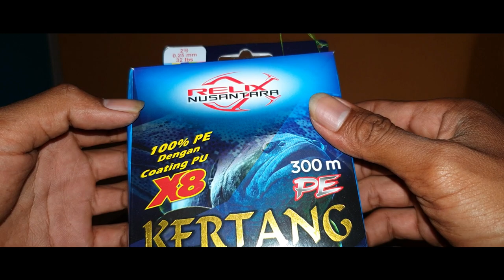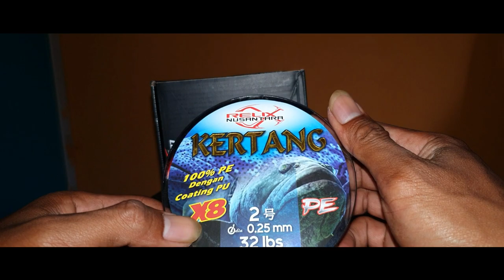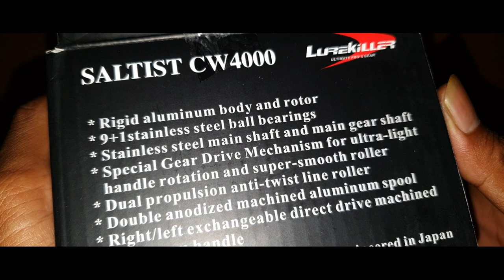Reel Saltist CW4000 Dan Benang pe Relik Nusantara Kertang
ini adalah unboxing  rell pancing  lurekiller saltis cw dengan harga murah
almunium body

buat yg berminat untuk membeli
di bawah ini adalah
 alamat toko online nya
toko online long fishing
ini rivew nya
klik
ini link diskription nya
shoope